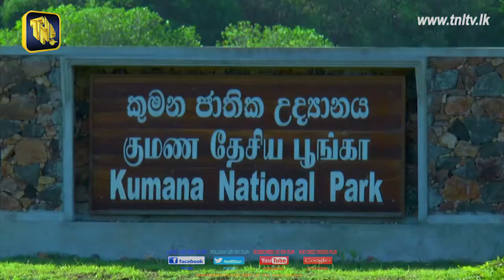TNL Rupavahini Urumaya Sri lanka Official Trailer 01 (Kumana National Park )